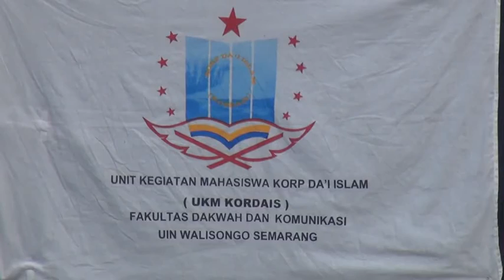live perform darbuka KORDAIS UIN WALISONGO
Live perform miladiyah UKM Kordais ke 31